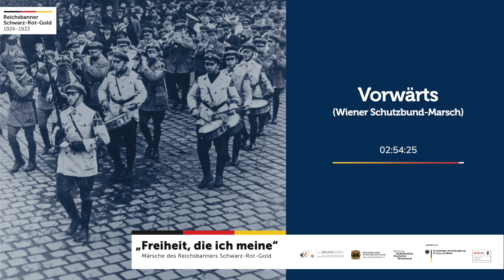Vorwärts (Wiener Schutzbund-Marsch) - Reichsbanner-Marsch (HQ)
Komponist: Josef Biskup (1866–1919)
Arrangement: Guido Rennert

Beim Marsch „Vorwärts“ handelt es sich um einen populären Militärmarsch aus dem frühen 20. Jahrhundert. Seinem Zusatz „Wiener Schutzbund-Marsch“ zufolge spielten ihn die Musiker des Republikanischen Schutzbundes, der mit dem Reichsbanner eng verbundenen Schutzorganisation der österreichischen Sozialdemokratie, auf Aufmärschen und Veranstaltungen. Auch die Reichsbanner-Musiker im Gau Berlin-Brandenburg unter Gaukapellmeister Willy Kuhn nahmen den Marsch in ihr Repertoire auf und spielten ihn für eine Schallplattenaufnahme ein.

„Vorwärts“ ist im Musikalienhandel erstmals 1907 nachweisbar. Trotz der Popularität des Marsches ist über seinen Komponisten, einen k.u.k. Militärmusiker aus Tschechien, nur wenig bekannt. Zu den noch heute erhältlichen Noten seines Marsches ist beim Musikverlag Rundel zu lesen, Biskup sei als Musikeleve Teil des Nachwuchses im Infanterie-Regiment 24 gewesen, dem er ab 1883 als Musiker angehörte. Spätestens 1890 habe er im Rang eines Feldwebels im Infanterie-Regiment 59 gestanden und anschließend im Infanterie-Regiment 30 in Lemberg gedient. „Vorwärts“ sei möglicherweise der Freiwilligen Feuerwehr Louny und der des oberungarischen Städtchens Salgótarján gewidmet. Andere Quellen geben ihn als Marsch des Landwehr-Schützen-Regiments Nr. 29 an. Offenbar bekannte auch Biskup sich zu republikanischen Werten, schrieb er doch – vermutlich kurz vor seinem Tode im Jahr 1919 – noch einen „Marche républicaine“.

Eine Aufnahme der CD der Gedenkstätte Deutscher Widerstand in Zusammenarbeit mit dem Reichsbanner Schwarz-Rot-Gold, Bund aktiver Demokraten e.V.: „Freiheit, die ich meine“ – Märsche des Reichsbanners Schwarz-Rot-Gold.

Eingespielt durch das Musikkorps der Bundeswehr, Siegburg unter Leitung von Oberstleutnant Christian Weiper. Arrangements: AuRen Musikverlag GbR, Hürth

Dank an: Förderverein des Musikkorps der Bundeswehr UK e.V., Deutsche Gesellschaft für Militärmusik e.V.

Die CD ist bei der Gedenkstätte Deutscher Widerstand und beim Förderverein des Musikkorps der Bundeswehr erhältlich.

Das Reichsbanner Schwarz-Rot-Gold wurde am 22. Februar 1924 in Magdeburg als überparteiliches Bündnis von der SPD, der liberalen Deutschen Demokratischen Partei und der katholischen Zentrumspartei gegründet. Mit diesem demonstrativen Schulterschluss reagierten die Demokraten auf die zahlreichen Morde sowie die links- und rechtsextremistischen Putschversuche in den Anfangsjahren der Weimarer Republik. Schnell entwickelte sich das Reichsbanner zu einer Massenorganisation mit mehr als drei Millionen Mitgliedern.

Ab 1931 kämpften Reichsbanner, SPD, Gewerkschaften u.a. in der Eisernen Front gemeinsam gegen die Nationalsozialisten. Nach deren Machtergreifung 1933 wurde das Reichsbanner verboten. Seine Mitglieder wurden verfolgt, mussten ins Exil gehen oder wurden Teil des deutschen Widerstandes gegen den Nationalsozialismus. Neben fünf Reichskanzlern waren bekannte Mitglieder des Reichsbanners u.a. Philip Scheidemann, Otto Wels, Julius Leber, Kurt Schumacher, Paul Löbe und Theodor Heuss.

English:
The Reichsbanner Schwarz-Rot-Gold was founded on 22 February 1924 in Magdeburg as a non-party alliance by the SPD, the liberal German Democratic Party and the Catholic Centre Party. The Democrats reacted with this demonstrative solidarity to the numerous murders as well as the left- and right-wing extremist coup attempts in the early years of the Weimar Republic. The Reichsbanner quickly developed into a mass organization with more than three million members.

From 1931 Reichsbanner, SPD, trade unions and others fought together in the Iron Front against the National Socialists. After their seizure of power in 1933, the Reichsbanner was banned. Its members were persecuted, had to go into exile or became part of the German resistance against National Socialism. In addition to five Reich Chancellors, well-known members of the Reichsbanner included Philip Scheidemann, Otto Wels, Julius Leber, Kurt Schumacher, Paul Löbe and Theodor Heuss.